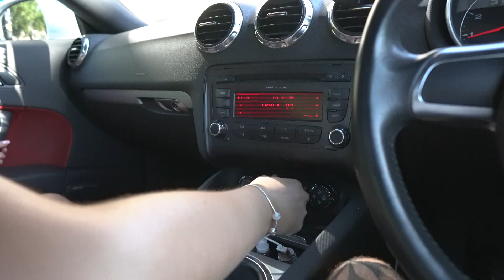8 YEAR ANNIVERSARY VLOG // SURPRISE WEEKEND AWAY(Travel with us, Bristol vlog, couples holiday 2021)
Come along with us on our UK summer weekend holiday to Bristol and western-super-mare, we took a trip away for our 8 year anniversary together with a secret surprise that erica organised and it was amazing.
If you’re looking for things to do in Bristol and western-super-mare, this video will help you!
We both loved our time away and  hope you enjoy our holiday vlog :)!!!

COREY IG : @Coreyjaye_
ERICA IG : @Ericajfrancis